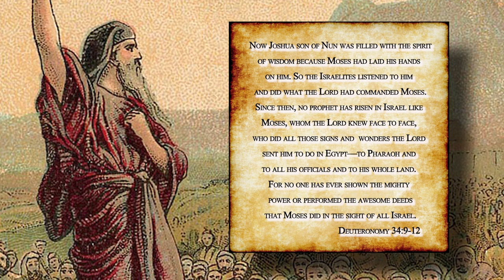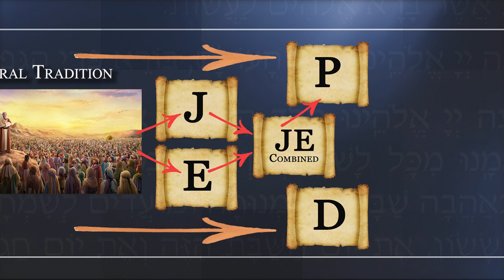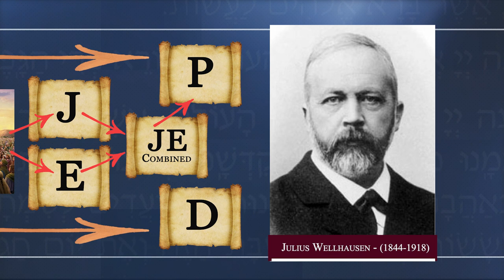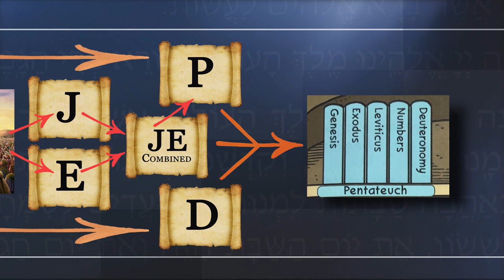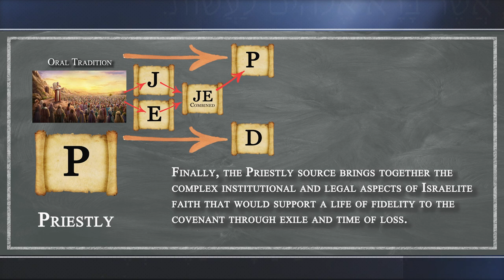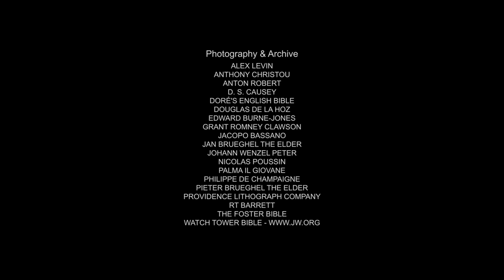The Four Sources of the Pentateuch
DW | Old Testament
2.1 - The Four Sources of the Pentateuch

It was Julius Wellhausen in 1878 who broke down the narrative sources for the first five books. A brief sketch of his work will show the proposed development in which the early and mostly oral traditions of Israel were gradually written down, preserved in four written documents, and then combined to make one Pentateuch.

Follow DW World History on Twitter, Instagram & Facebook for updates and regular history posts.

Boadt, L. (1984) Reading the Old Testament
Edersheim, A. (1886) Bible History of the Old Testament Anderson, B. (1957) Understanding the Old Testament
Kreeft, P. (2005) You Can Understand the Bible
Nelson, T. (1990) Every Catholic's Guide to the Sacred Scriptures Crane, F. (1926) The Lost Books of the Bible
Ginzberg, L. (1909) Legends of the Bible
Coogan, M. (1998) The Oxford History of the Biblical World Rogerson, J. (1999) Chronicle of the Old Testament Kings Keller, W. (1956) The Bible as History
Herzog, C. (1978) Battles of the Bible
Lewis, B. (2009) Battles of the Bible
Nelson, T. (1999) Who Was Who in the Bible
Wright, G. (1974) Great People of the Bible and How They Lived
Highlighted Artists from this series:
D. S. Causey